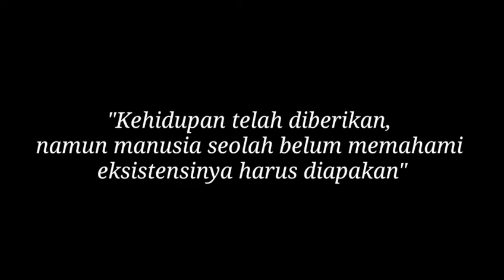Filosofi Prometheus - Antara Rasa Sakit & Perjuangan Manusia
Prometheus dan Nikola Tesla mengajarkan kita permasalahan cukup serius dalam perjuangan kemanusiaan yang sering kali hanya melahirkan penderitaan